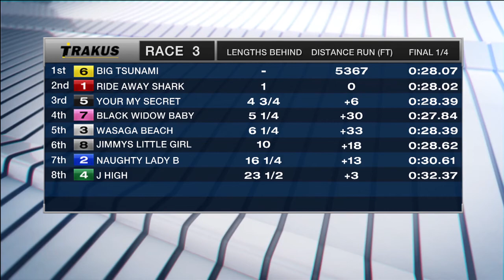Mohawk, Sbred, June 23, 2017 Race 3